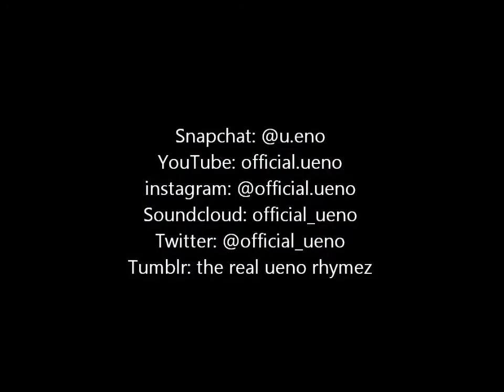I.Am.Ueno Performs with Ms.Triggz at Hip Hop at Hero's Ft. Smith AR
I.Am.Ueno and Ms. Triggz perform for a packed out crowd at Hip Hop at Hero's, Ft. Smith AR